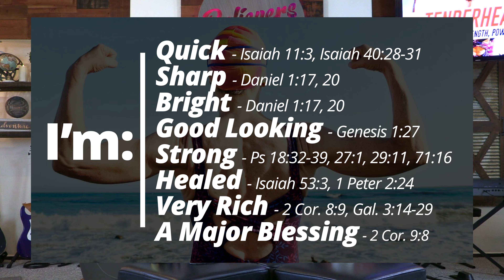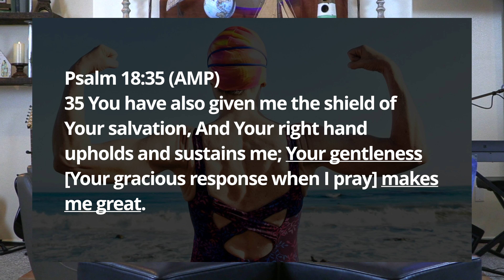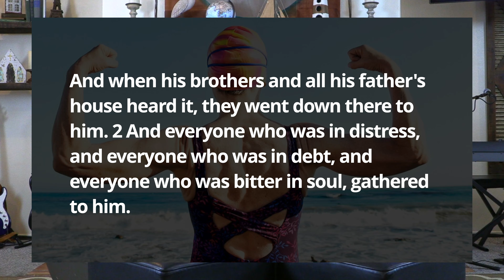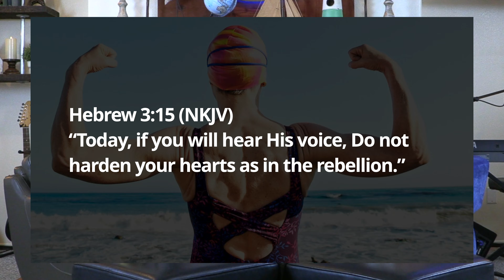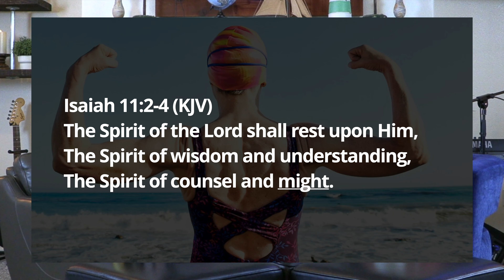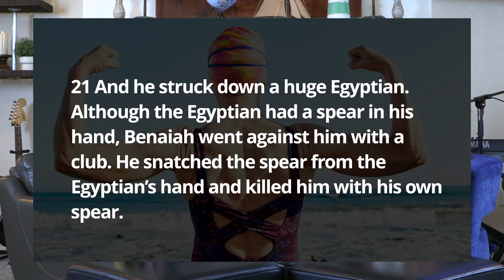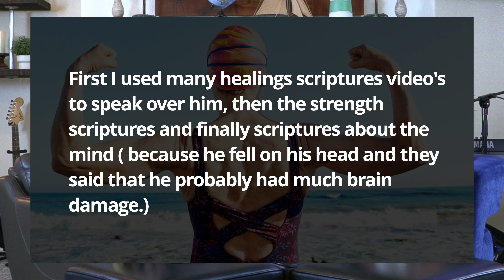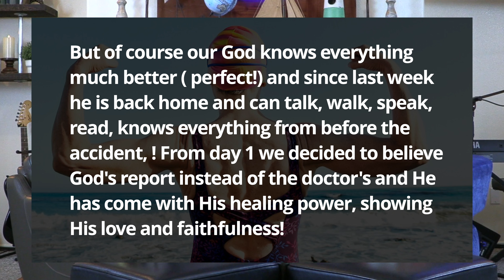Strength Like a WARRIOR? | TENDERHEART | Pt 2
A TENDER HEART IS NOT WHAT PEOPLE THINK IT IS! IT IS SUPERNATURAL STRENGTH, POWER AND LOVE!

🎵 Music/Song: Music by Infraction
Thank you Infraction!! You are so gifted!! Your music is the best!!!
Song:  Infraction - Inspirational Corporate /Background Music
Support Infraction!! Thank you again Infraction!!

Thank you for the use of your song Jonny! You're a gift to the world!

Thank you Ehrling!! We have loved you music for years!!!

✅ MESSAGE NOTES:

A TENDER HEART IS NOT WHAT PEOPLE THINK IT IS!
THE  SUPERNATURAL STRENGTH, POWER AND LOVE!

Tender-Heart, It means something totally different than what people think it means. This is something you possess as a believer and many people never tap into this potential already living on the inside of them.

ALL THE SUCCESSFUL MEN AND WOMEN THAT WALKED WITH GOD HAD THIS CHARACTERISTIC - AND YOU DO TOO!

BEING TENDERHEARTED IS STRONG AND MIGHTY - LOVING AND FORGIVING - FULL OF WISDOM, STRENGTH AND HOPE- IT A WELL BALANCED CHILD OF GOD FULL OF GOD’S LIFE, LOVE AND VIGOR!

God showed me this years ago through the bible -
GOD TO ME - THIS IS WHEN YOU ARE STRONG IN ME - THIS IS NOT THE WAY THE WORLD THINKS!
GOD’S WAYS ARE HIGHER - Isaiah 55:8-9 (NLT)

Psalm 18:35 (AMP) DAVID TELLS US WHAT MADE HIM STRONG - GOD’S TENDER HEART MADE HIM STRONG
35 Your gentleness makes me great.

Today we are talking about a homeless, scared, broke down and out guy who came out of the cave of adulum and became Solomons General of his armies!  a man with a big tender heart - DID YOU KNOW ONE OF THE CHARACTERISTICS OF BEING TENDERHEARTED IS POSSESSING THE HEART OF A WARRIOR? OH YEAH - IT IS STRENGTH TO WALK ON THIS EARTH WITH A TENDER HEART!

Hebrew 3:15

What is the cave of adullam? Who was this guy?

1 Samuel 22:1-2 (ESV) - DAVID ON THE RUN
David at the Cave of Adullam =  JUSTICE OF GOD
22 David departed from there and escaped to the cave of Adullam. And when his brothers and all his father's house heard it, they went down there to him. 2 And everyone who was in distress, and everyone who was in debt, and everyone (Women Too!)...

SUPERNATURAL STRENGTH OF HEART
Benaiah - A man who would become One of Davids mighty men was in that cave that day! I Believe David taught all these men and women how to be tenderhearted = love and the spirit of might operate together! That is what made David a warrior AND A LOVER OF GOD, YOU CAN HAVE THIS BALANCE - and one that would not touch or kill Saul who wanted to kill Him.

We know the Holy Spirit rested on David when he was anointed by the Prophet Samuel. And when the Holy Spirit rests upon you….WELLL;
Isaiah 11:2-4 (KJV) The Spirit of counsel and might (HB - STRENGTH).

Benaiah came out of that cave a new person - sound familiar? We all came out of a cave and we are all new people - WE ARE NEVER THE SAME SINCE A TENDERHEARTED JESUS CHANGED US! We are now children of the most high!

ROOT WORD IN HEBREW MEANS TO BUILD! LIKE TO CONSTRUCT A BUILDING - SAME WORD IN GENESIS, MAKING OF A WOMAN FROM A RIB OF A MAN.

2 Samuel 23:20-25 (NIV) SUPER HEREO OF HIS DAY!
20 Benaiah son of Jehoiada, a valiant fighter from Kabzeel, performed great exploits. He struck down Moab’s two mightiest warriors. He also went down into a pit on a snowy day and killed a lion.

FOR THE LOVE OF HIS KING, NATION AND HIS GOD - A MAN FULL OF STRENGTH, MIGHT AND LOVE - TRUELY A MAN WITH A TENDER HEART!

WE WILL PICK UP HERE NEXT TIME!

WE LOVE YOU!! FOR THE KINGDOM!!